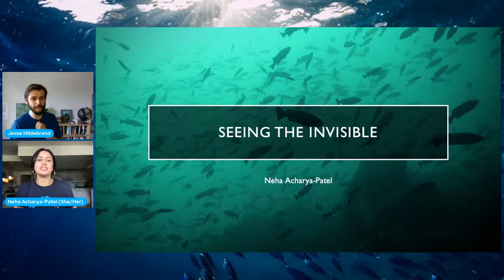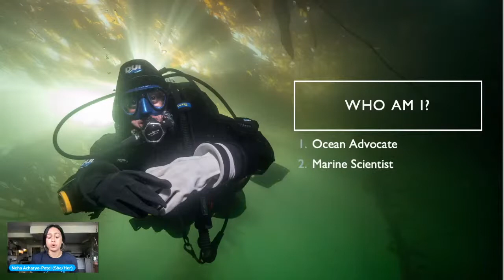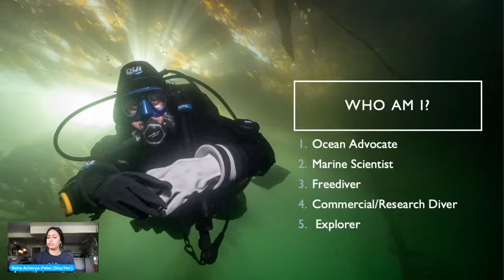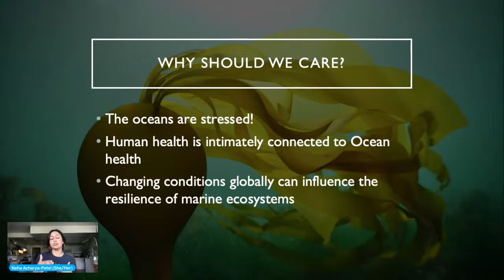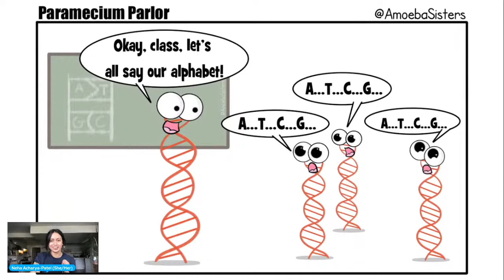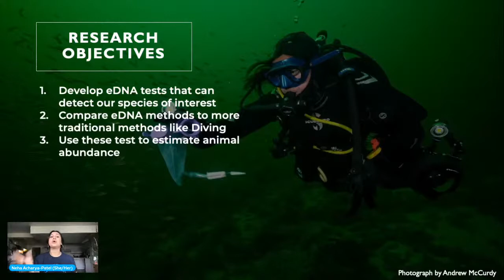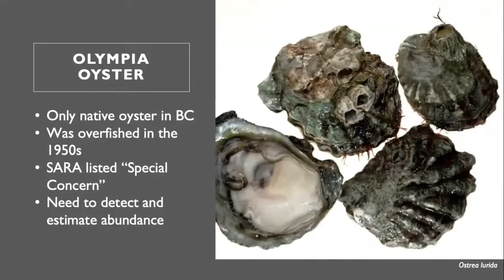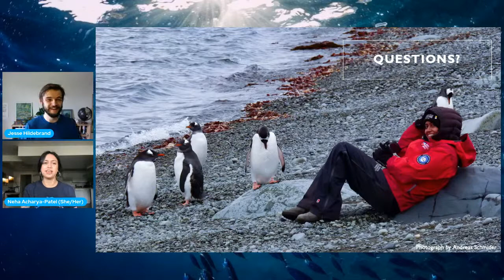Neha Acharya-Patel | Seeing the Invisible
Neha Acharya-Patel is a passionate marine conservationist, scientist, and professional diver. She has participated in ocean science and diving expeditions around the world. Currently, she is doing research developing environmental DNA (eDNA) tests to assess the health of the oceans. eDNA refers to the tiny bits of animal and plant DNA that are floating around in the seawater. This DNA can answer important questions about marine ecosystems by allowing scientists to “see the invisible”. Today, the oceans are stressed; they are susceptible to warming, acidification, deoxygenation, and pollution. Developing innovative
techniques like eDNA to assess marine health can help us make better informed decisions to protect our oceans.